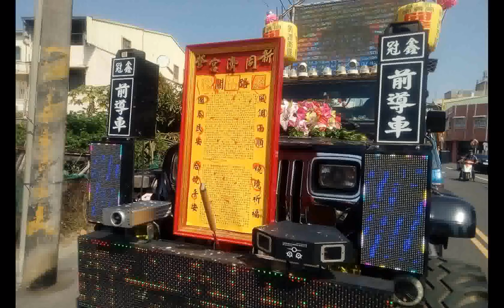01+北營將軍廟 同濟宮 主委、副主委、委員(田尾慈馨壇負責人)前導車 路關表 20230305#新營#王公廟#同濟宮 遶境活動#臺灣廟會 附加聲音是INTRODUCTION TO DAO ...